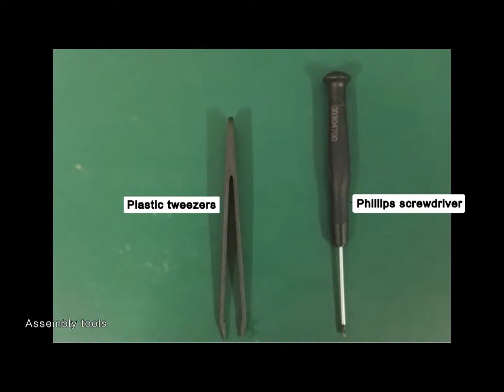Huawei ATH Assembly tutorial